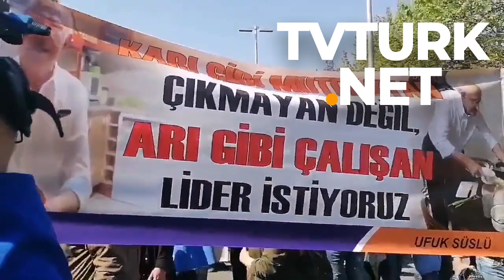KILIÇDAROĞLU'na İthafen KARI GİBİ DEĞİL ARI GİBİ ÇALIŞAN BAŞKAN İSTİYORUZ.